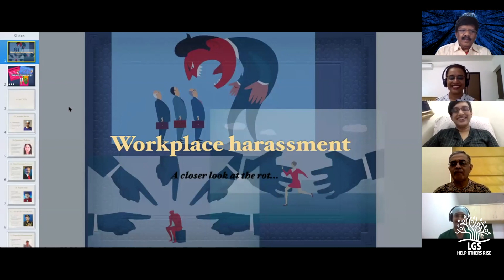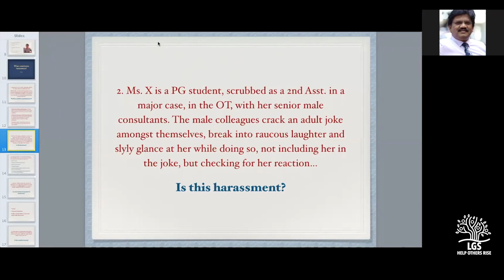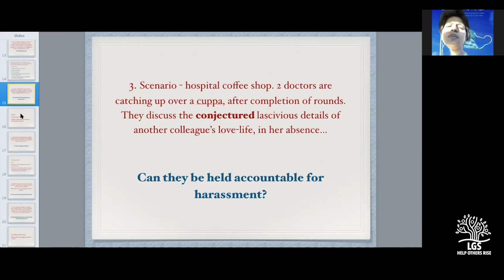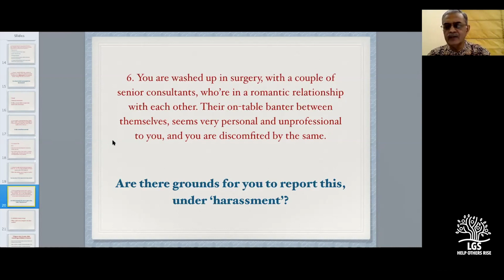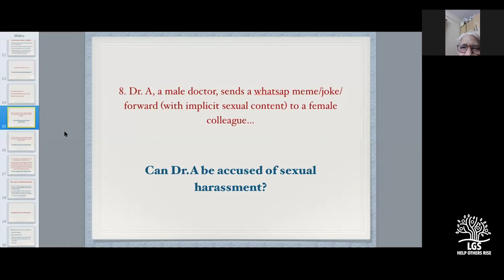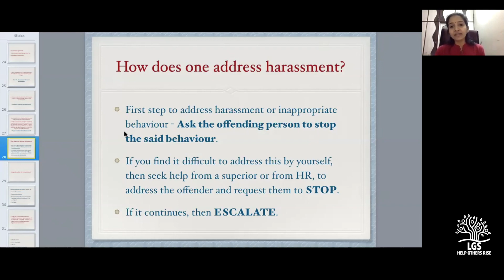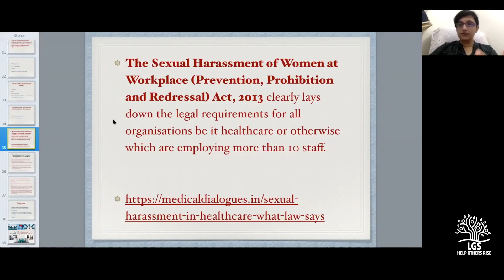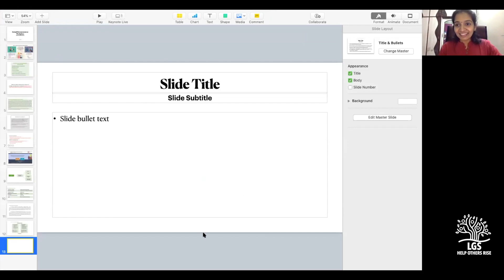Work place harassment Part II Dr Manjula Rao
Work place harassment and sexual harassment at work place is a big scourge we face on  a day to day basis. Since redressal of this scourge is neither easy nor feasible in a large number of circumstances, is often swept under the carpet. Dr.Manjula pulls out these issues rom under the carpet and tries to wash them in public in the company of some very eminent speakers and social activists.